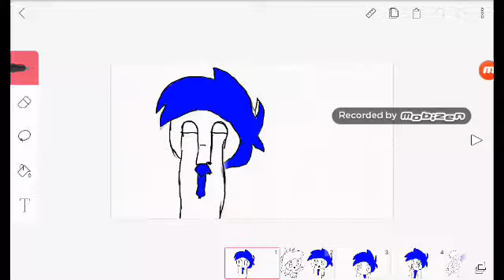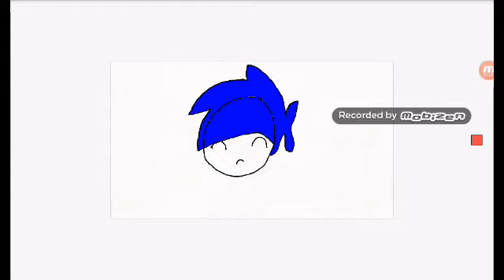She doesn't know